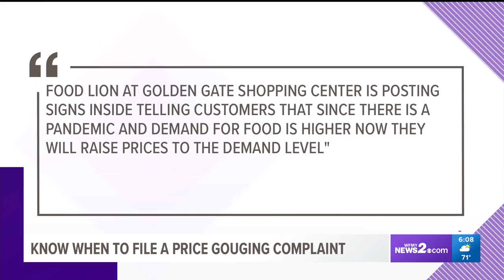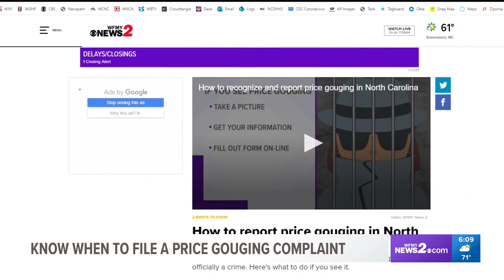Attorney General Josh Stein on Coronavirus-related Price Gouging Complaints - WFMY 4.3.2020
Attorney General Josh Stein spoke with WFMY about his efforts to enforce North Carolina's price gouging laws during the COVID-19 pandemic.